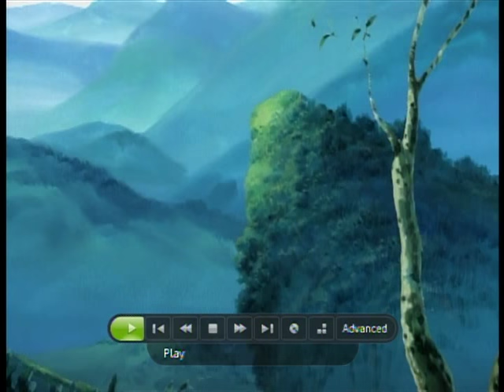Full Metal Panic?! Fumoffu-Rugby scene FULL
see? i told you i'd put it up